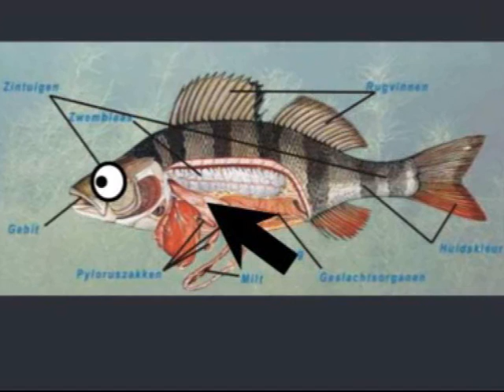Mimosa Mimasé - Kokerjuffer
Kokerjuffer is een liedje van Mimosa Mimasé over een ongelukkig slootbeestje dat hoopt door uit te vliegen al zijn zorgen achter zich te laten.